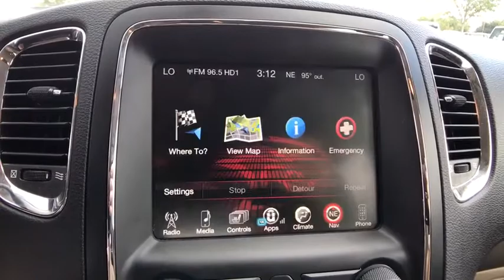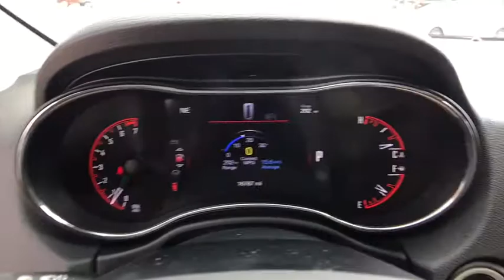2017 Dodge Durango Orlando, Deltona, Sanford, Oviedo, Winter Park, FL C2128P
2017 Dodge Durango

V6 Engine **Bluetooth **Satellite Radio** Usb Ports** 8.4 in Touchscreen Display** Aux Audio Jack** Leather Cabin** Power Front Seats** Driver Memory Settings**Heated Front and 2nd Row Seats** 3rd Row **115-Volt Power Outlet** 20-inch Alloy Wheels** LED Running Lights** Auto-dimming Rearview Mirror** Heated Mirrors **Cruise Control** Leather Heated Steering Wheel** Rear Parking Sensors** Rearview Camera** Dual Exhaust Tips** Remote Ignition** Keyless Start/ Entry** 19 City/ 26 Hwy** you for choosing Fields Auto Group...as part of our unique level of service, all of our customers enjoy automatic enrollment in our Fields Matters Loyalty Program. This program offers you and your vehicle a wide array of exclusive amenities such as; Complimentary Car Washes, 10% off Accessories and Clothing, Internet Work Stations, Fields Gourmet Coffee Bar and Ice Cream, Free Service Loaners with Scheduled Appointments, Local Shuttle, Free Wi-Fi and much more. Please call or visit us for complete Fields Matters details!